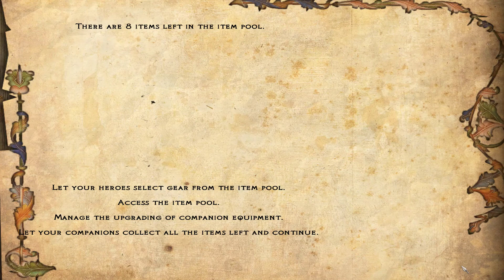Mount and Blade Warband - Floris Mod - Episode 54 - War Maids of Calradia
Join the Warmaids of Calradia and their Sword Sisters as they Reclaim Calradia from the bloodthirsty foolish men who have held the empire in constant termoil for centuries!